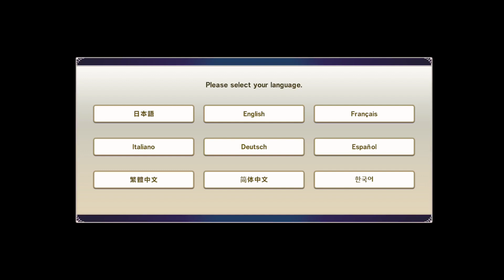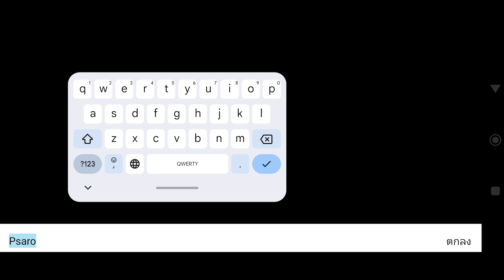DQM: The Dark Prince Mobile Gameplay เกมมือถือดราก้อนเควสต์ภาคใหม่สไตล์โปเกมอน เปิดให้เล่นแล้ว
ชื่อเกม : DRAGON QUEST MONSTERS: The Dark Prince Mobile

00:00 Setting
01:34 CutScene
12:00 Gameplay

Full Gameplay Walkthrough Android, iOS Mobile
Survival Truck Simulator BUS Horror Escape Kairosoft
Multiplayer Online Trick Tip CODE New